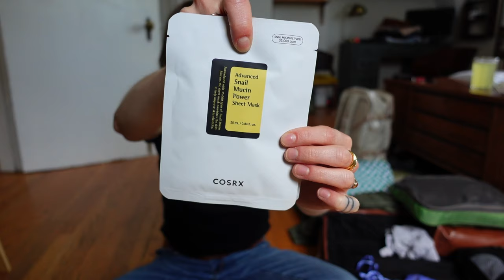Pack with me ✈️ Three weeks in EU + UK | on tour 🎸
I leave for tour with The Happy Fits this week!! I'm so excited and I wanted to share with you what I was bringing along with me for my first trip to the UK and EU! Thanks for being here!! 💖

🎸time stamps:
00:00 ~ intro
1:16 ~ side one - clothes, hair
8:05 ~ divider in between - extras, vitamins
10:31 ~ side two - shoes, makeup, duffel
13:14 ~ backpack/carry on  - electronics, sleep things, toiletries
17:00 ~ neck pillow Trtl
17:41 ~ backpack
18:21 ~ what's in my purse
19:32 ~ outro

subs: 1.25k

FAQ:
Where are you based? - Philadelphia, PA
How long have you been a professional musician? - 10 years
Favorite music? - Paramore, Grateful Dead, Bob Dylan, The Band, Feist, Joni Mitchell